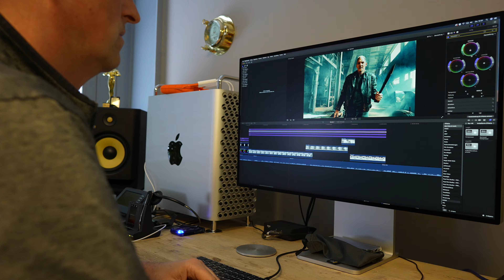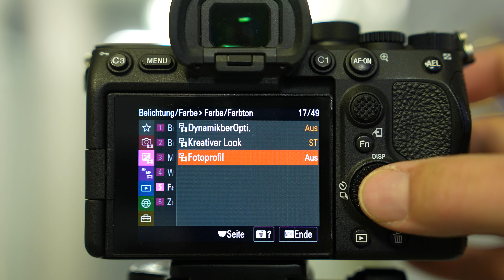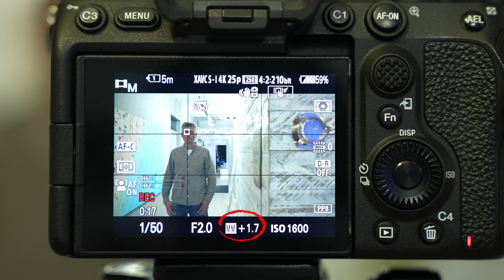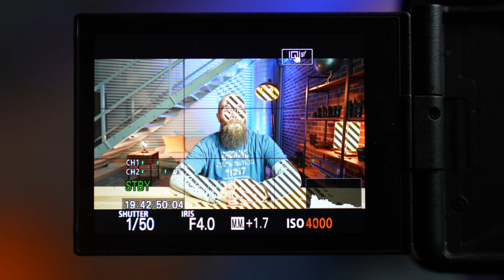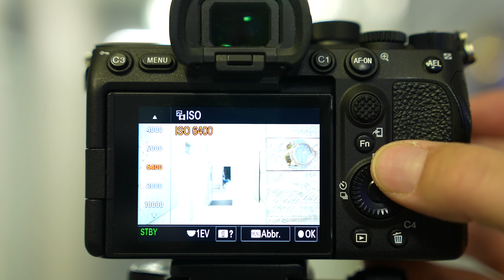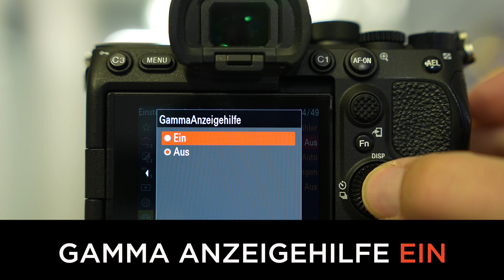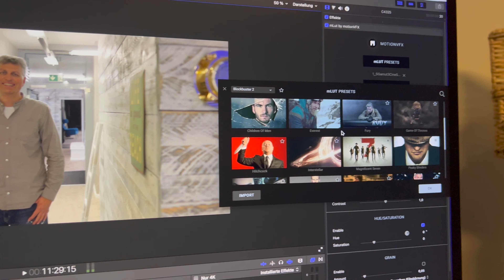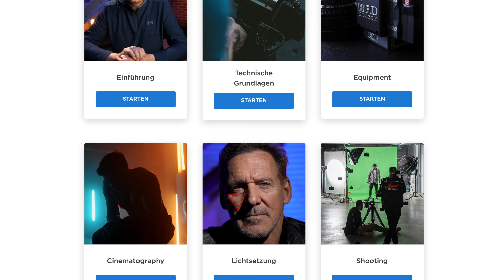Filmen in Sony SLOG 3 für Filmanfänger | Wolffilms Academy Tutorial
Wolffilms Academy - der ultimative Online-Kurs für alle Filmanfänger für nur einmalig € 399,- (statt €799,-).  Filmen in S-Log 3 ist schwer? Falsch! In diesem Video nehm ich dich an die Hand und erkläre dir Schritt für Schritt wie du mit dem Sony S-Log 3 Bildformat ganz einfach professionelle Ergebnisse erzielen kannst.

Kleiner Nachtrag, der perfekte Zebrawert für das Filmen in S-Log 3 ist übrigens CUSTOM2 und dort den Wert auf +94 stellen.